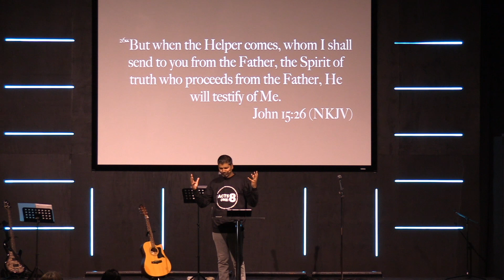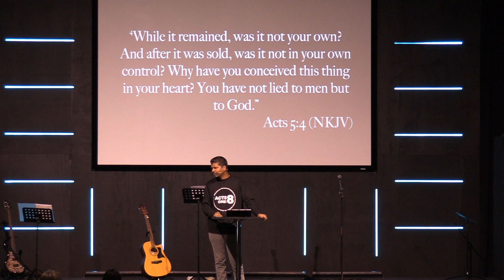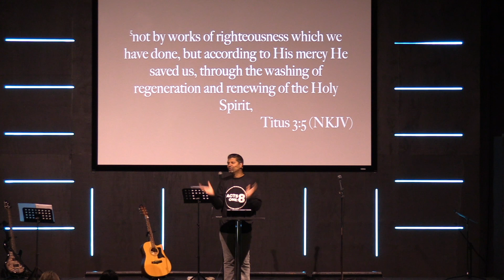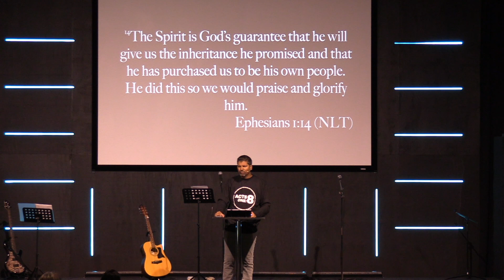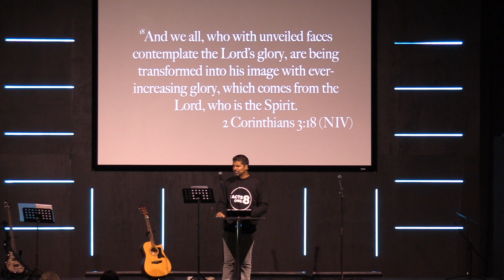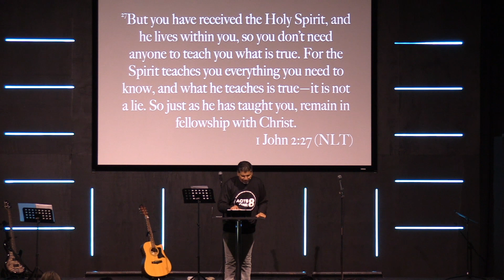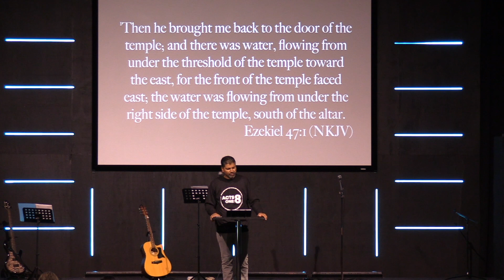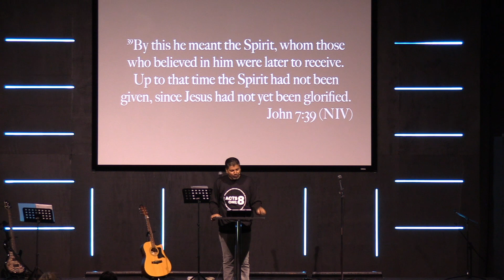Access Church Sunday Service - 4 June 2023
Join us for Part 1 of our "Holy Spirit" series.